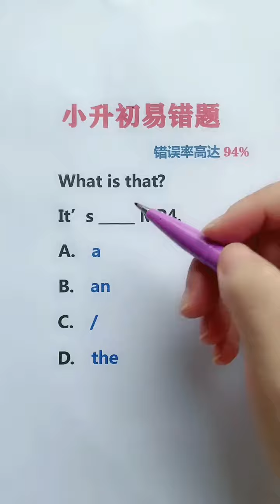英语每日五题，关注我每天学更多#英语语法#零基础学英语#越努力越幸运加油 1673069662 7609441